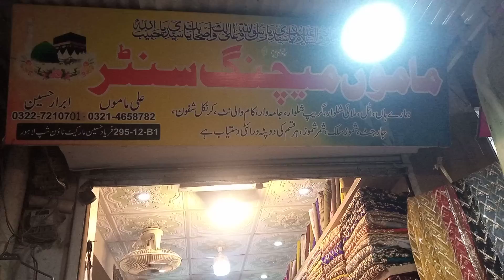Mamon Matching Centre - Cloth Matching Centre - Medina Market Township, Lahore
for more detailed information of product and services available in your neighbourhood.